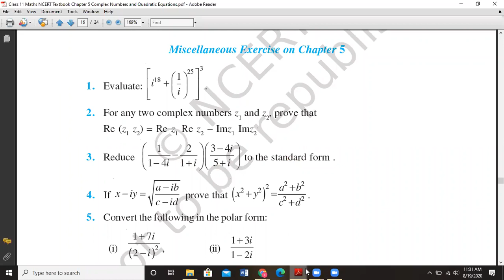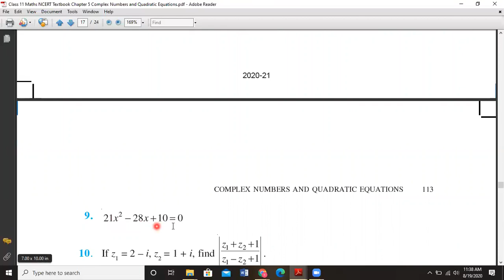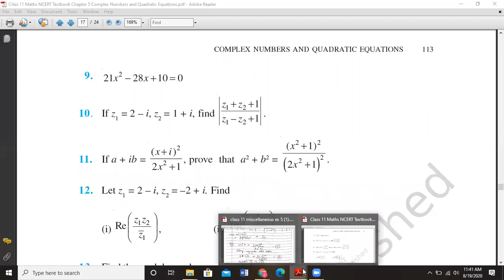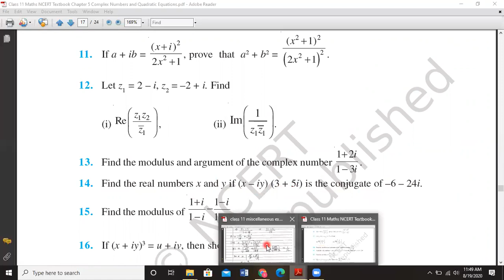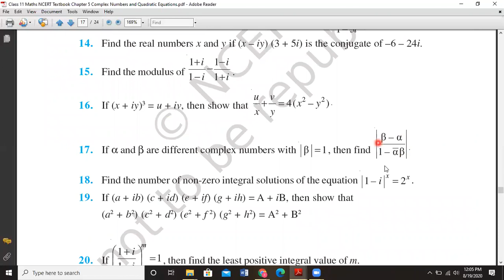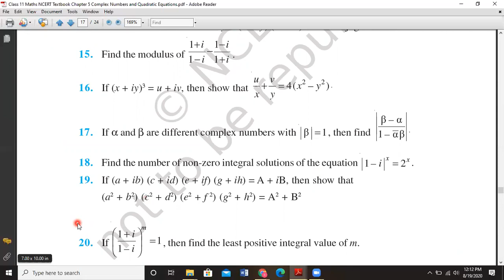Class 11 : Complex numbers & Quadratic Equations - Lecture 2 (b)